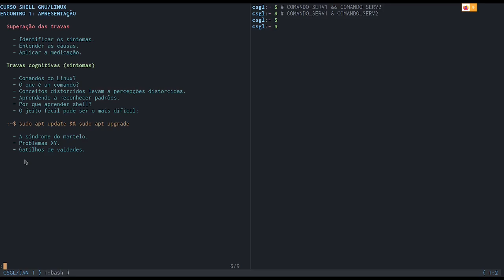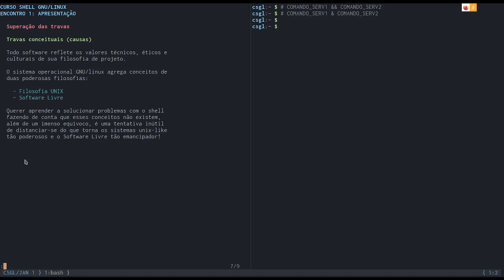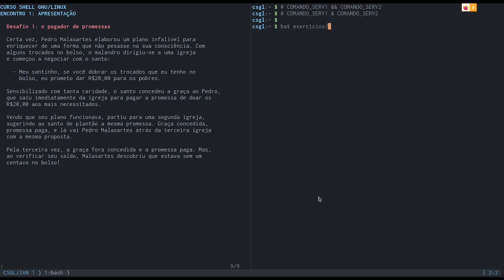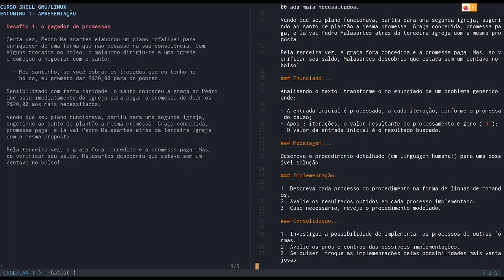Curso Shell GNU/Linux: encontro 1 - Parte 6/6